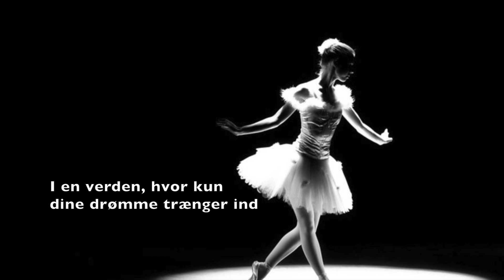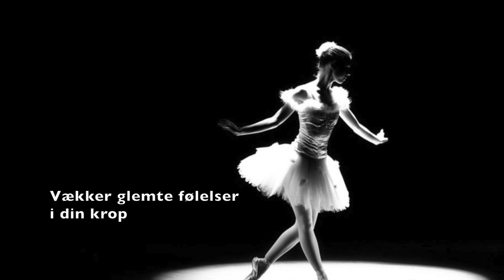Morten Skov - Bare Dans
Alle vokaler og instrumenter: Morten Skov
Skrevet af Morten Skov